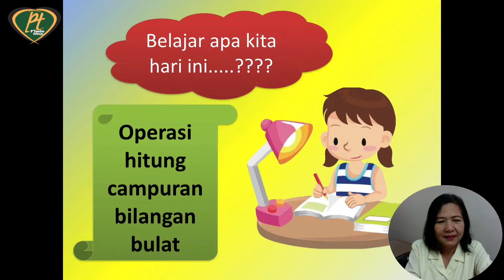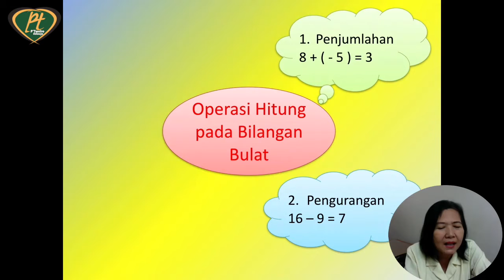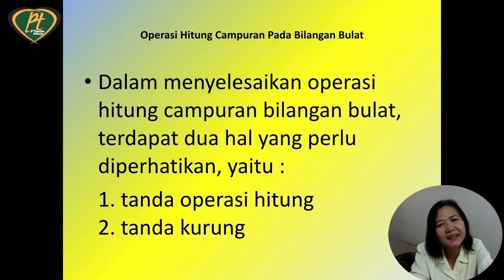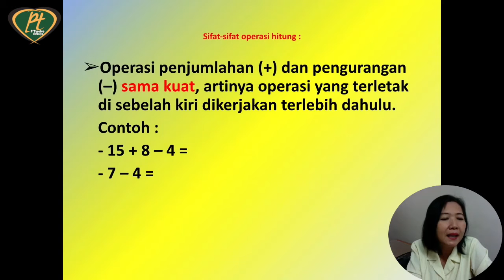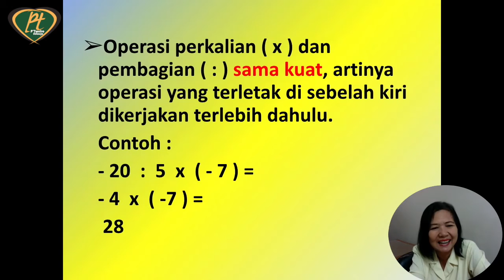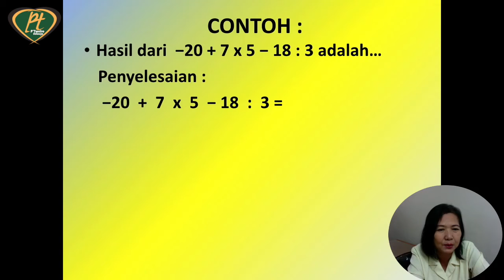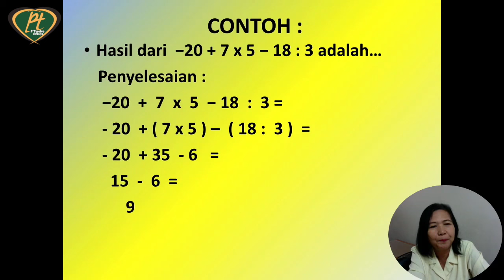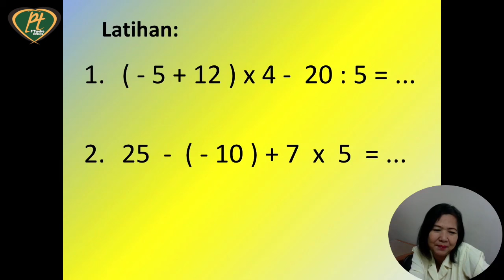Matematika "Operasi Hitung Campuran Bilangan Bulat" Kelas VI